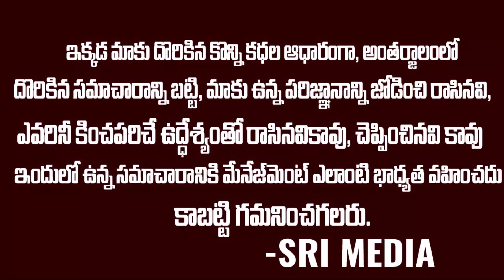షన్ను ని మట్టికరిపించిన సన్నీ | Biggboss5 Telugu Ticket To Finale Race | Shanmukh VS Sunny | SM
WATCH :షన్ను ని మట్టికరిపించిన సన్నీ  | Biggboss5 Telugu Ticket To Finale Race | Shanmukh VS Sunny | SM